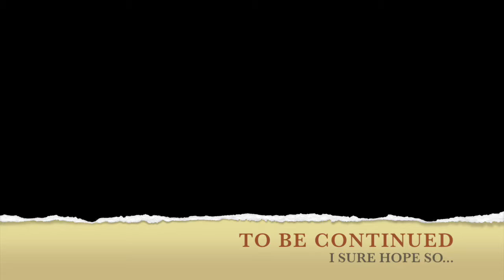Bart was his name! Yes! No!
This is the time for the BEARD to pay his tribute to the greatest Mel Brooks and to Frankie lane singing this EPIC COUNTRY SONG called Slazzing Baddles, I mean, Blazzing Saddles!

Yeee-Haaa!